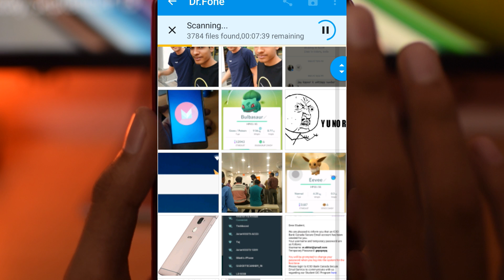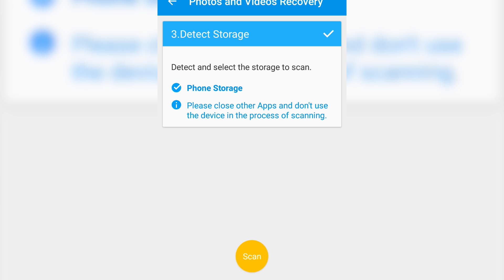How to recover Photos and Videos for Free [Android]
In this video i will show you how you can recovery your lost photos video contacts messages from your android phone for free*